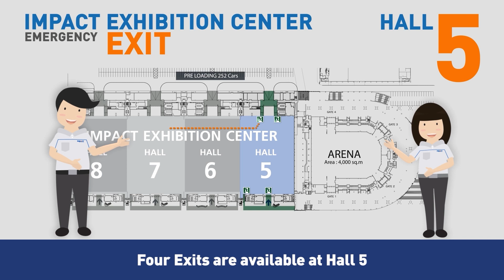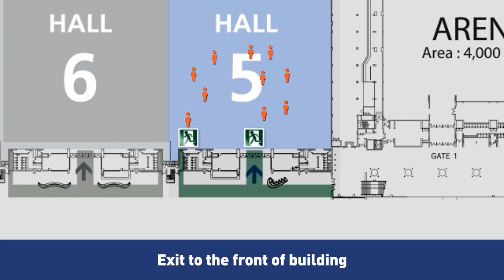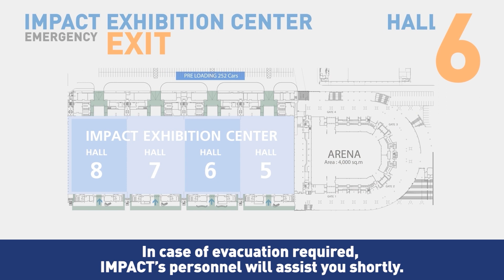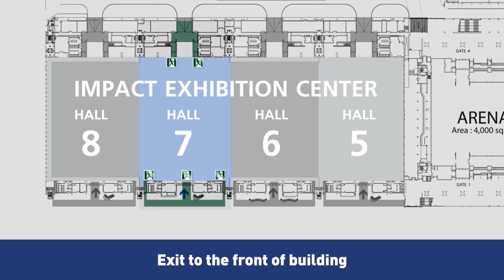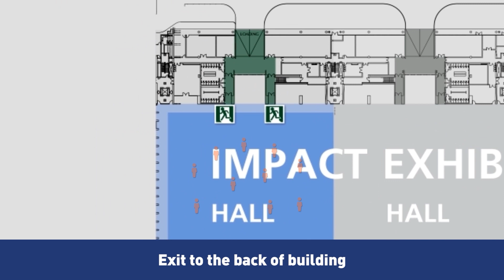Fire Evacuation Plan at IMPACT Exhibition Center, Hall 5-8 (TH version)